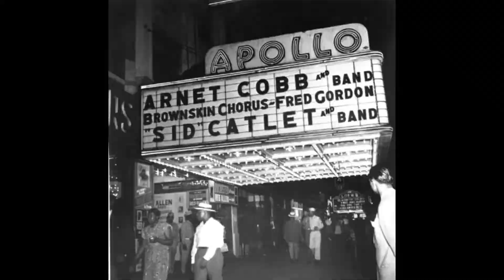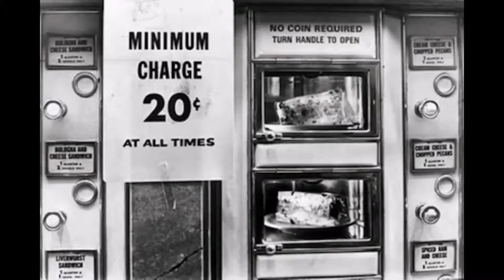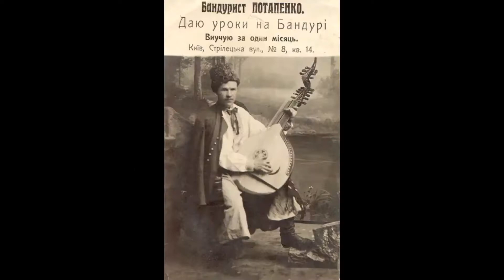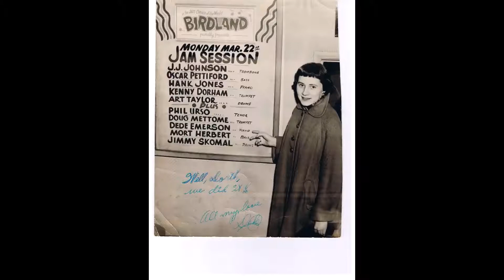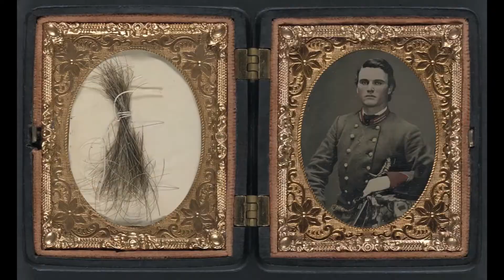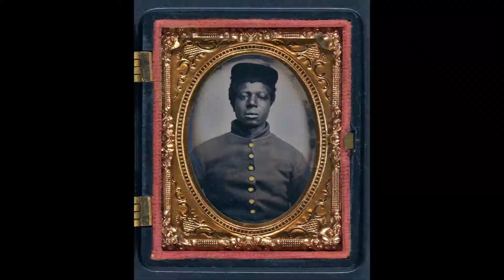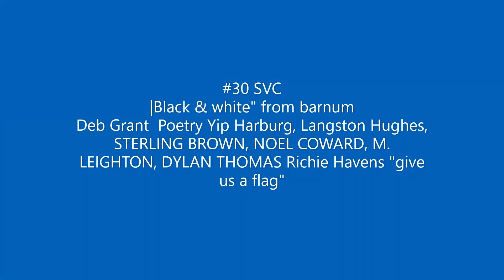30b poetry won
"under neath the black BLACK poet... treee!" mary hamilton- jean redpath/james joyce/dickens nick nicholby play/dylan thomas/ossie davis ruby dee/ yip harburg/ noel coward/langston hughes/ plus -richie havens about the "colored volunteers" the 54th MASS. and civil war photos, as well as, historic black and white photos are the images.I AM IRELAND and in gaelic/sterling brown "slim in hell"/